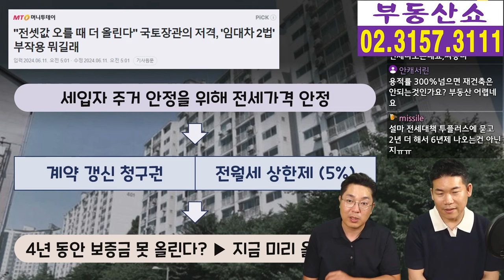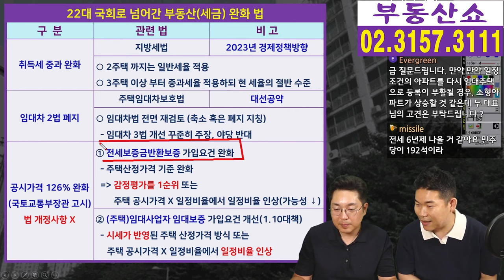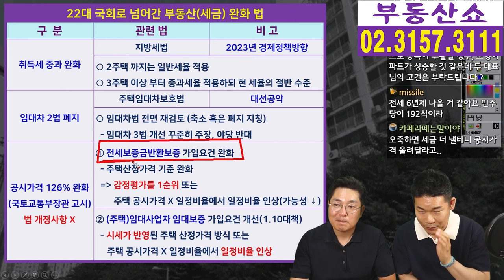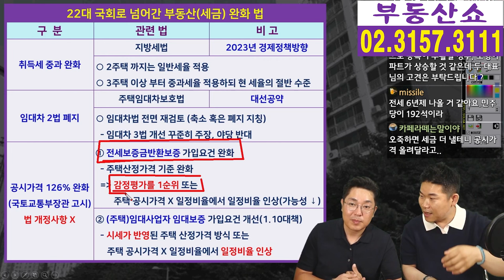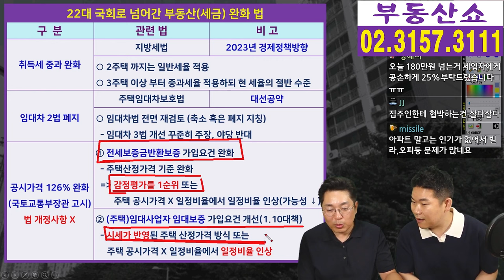국토부 장관이 밝힌 "종부세 폐지! 임대차 2법 폐지!" 가능성은 ?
박상우 국토부 장관의 입장 발표로
이슈가 되고 있는
종부세와 임대차 2법 폐지 가능성은
얼마큼일까요 ?
정창래 대표님과 함께 알아보겠습니다.